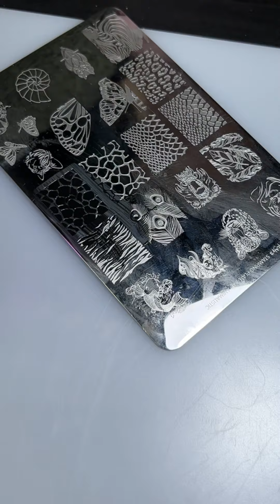Nail stamping / stamper /Nails/ Tutorial. Cum aplicăm stampila pe unghii, pas cu pas.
Cursuri de bază și perfecționare!